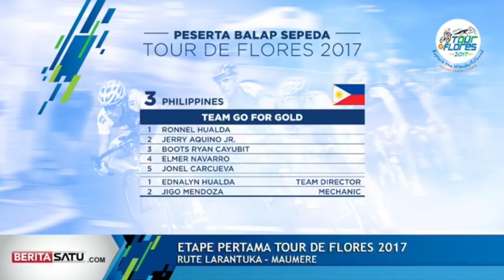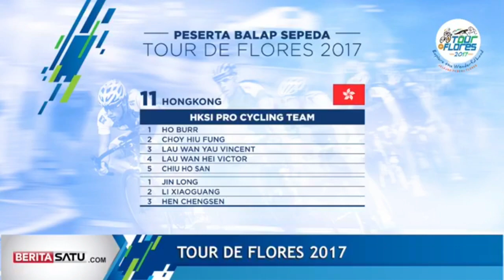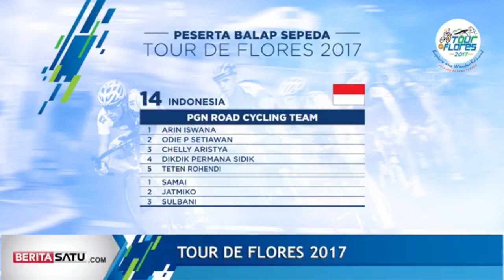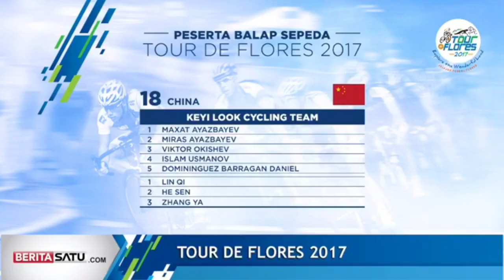Peserta Balap Sepeda Tour de Flores 2017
Inilah daftar nama peserta ajang balap sepeda Tour de Flores yang berlangsung sejak tanggal 14 hingga 20 Juli di Flores, Nusa Tenggara Timur.

NEGARA & TIM PESERTA TOUR DE FLORES 2017
1.  Australia: Futuro Pro Cycling
2.  Thailand: Infinite Ais Cycling Team
3.  Laos: CCN Cycling Team
4.  Jepang: Kinan Cycling Team
5.  Cina: Keyi Look Cycling Team
6.  Hongkong: HKSI Pro Cycling Team
7.  Korea: Geumsan Insam Cello
8.  Korea: LX Cycling Team
9.  Filipina: Sapura Cycling Team (TSC)
10. Filipina: Tim Go For Gold
11. Malaysia: Sapura Cycling Team (TSC)
12. Malaysia: Terengganu Cycling Team
13. Iran: Pishgaman Cycling Team
14. Iran: Tabriz Shahdary Team
15. Indonesia: Banyuwangi Road Cycling COM
16. Indonesia: PGN Road Cycling Team
17. Indonesia: Custom Cycling Club
18. Indonesia: KFC Cycling Team

Total akan ada sekitar 130 atlet balap sepeda yang ikut ambil bagian sebagai peserta dalam ajang Tour de Flores 2017 ini.